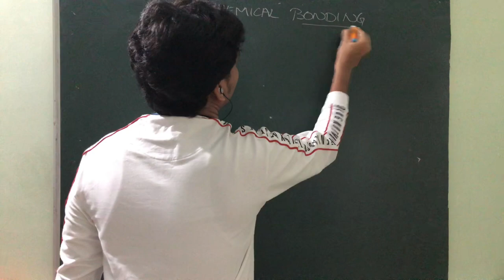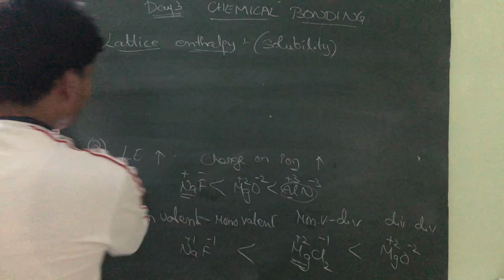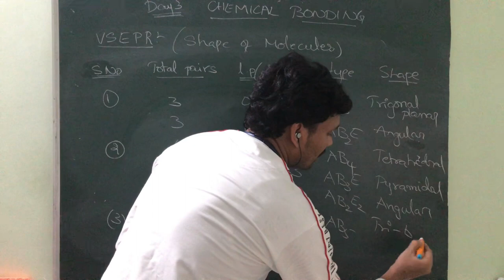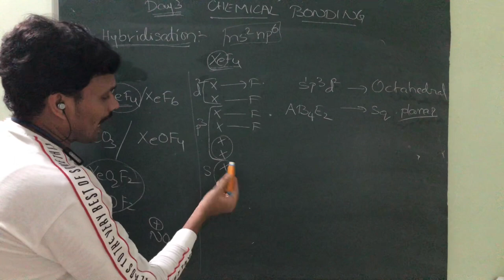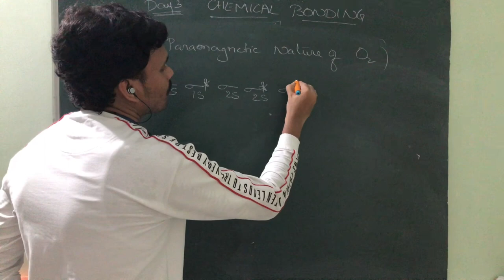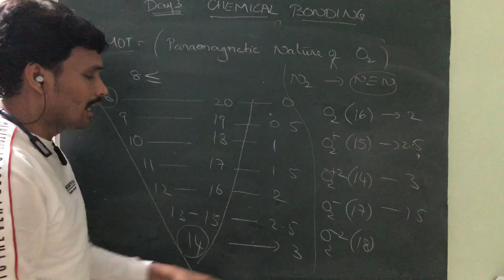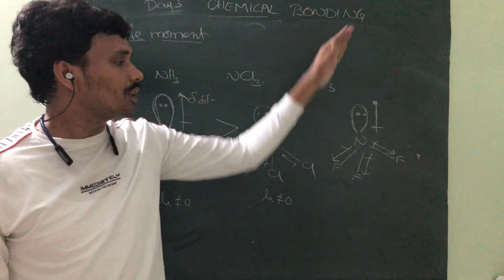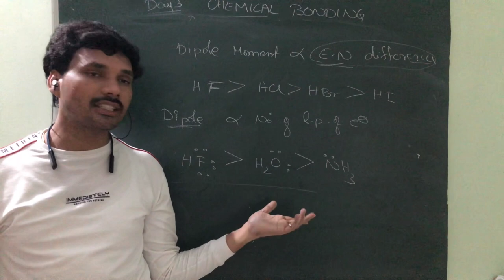IIT JEE MAIN | NEET | AIIMS Class 11 | Jr Inter | Chemical Bonding One Shot brief overview In Telugu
IIT JEE MAIN | IIT JEE ADVANCED | NEET | EAMCETS | CBSE | AIIMS | Chemistry In Telugu
Chemical Bonding One Shot ( Chemistry in Telugu )( Inter First Year Chapters,  Lessons ) Class 11 Jr Inter
Free Online Chemistry Classes for IIT JEE MAIN | NEET | EAMCETS | CBSC | AIIMS | Class 10th, 11th, and 12th and all other competitive exams for English Medium students ( Chemistry in Telugu )

NTA Android App for preparation of IIT JEE & also for NEET, CSIR, UGC, NET, KCET (Telugu lo)